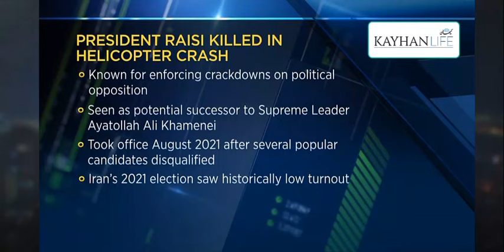Iranian Regime ‘Strong Enough’ to Engineer Elections in Its Favor, Analyst Says